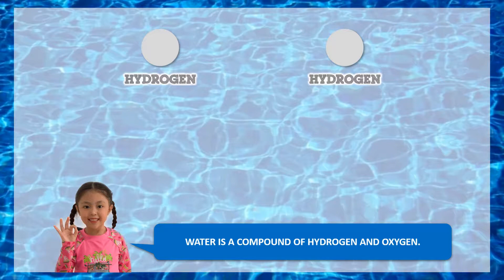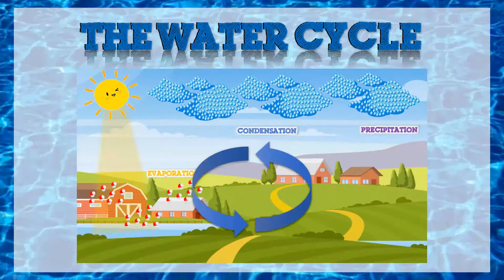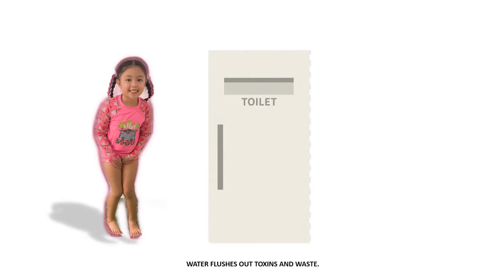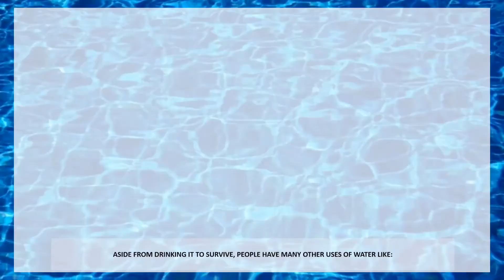WHY WATER IS IMPORTANT? - THE WATER CYCLE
Hi guys watch and learn as I explain the importance of water!

I hope you learn something from my videos!